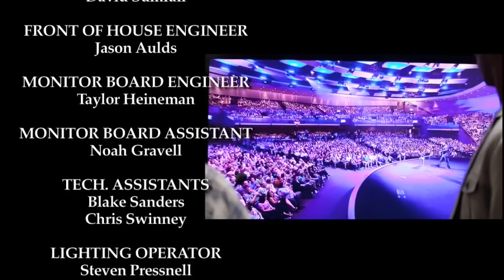Laughing on Purpose - FULL COMEDY SPECIAL | Michael Jr.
Laughing on Purpose is Michael Jr.’s first released comedy special. Watch to not only laugh, but be inspired.

For More Funny